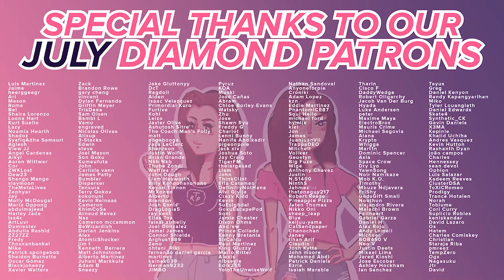Death Note - Reaction - E8 & E9 & E10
I'll take a potato chip and EAT IT!! ૮₍ ˃ ⤙ ˂ ₎ა

0:00 Intro
3:43 Episode 8
19:40 Episode 9
34:26 Episode 10